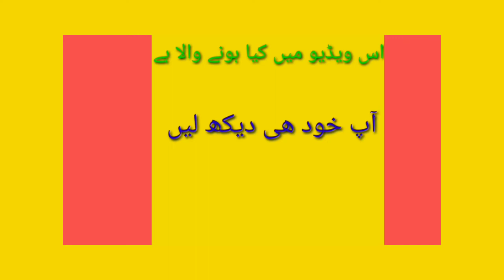February 17, 2022